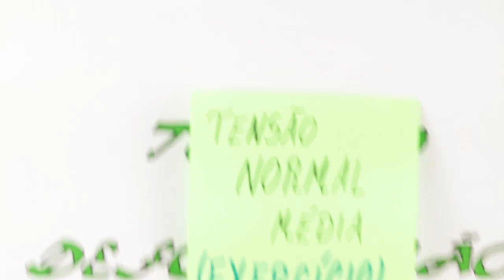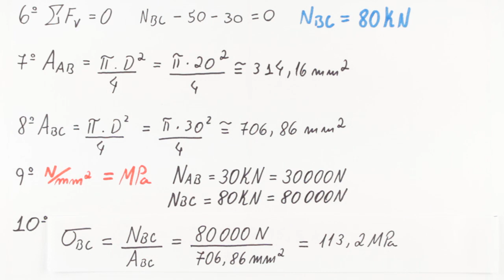Tensão e Deformação - Tensão Normal Média - Exercício